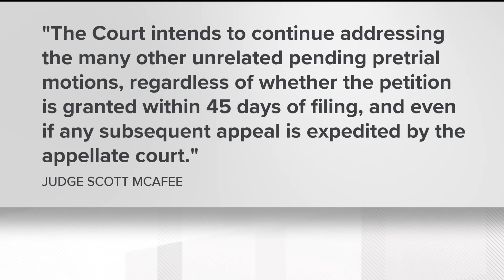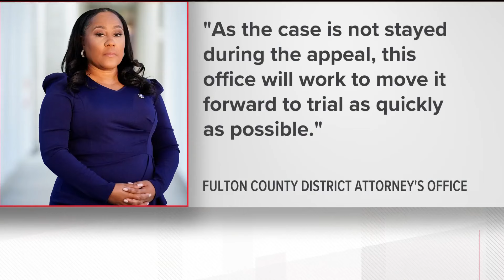Judge signs off on first step of appeal of Fani Willis disqualification ruling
A Fulton County judge signed off on the first step required to appeal his recent disqualification ruling allowing D.A. Fani Willis to remain on the 2020 Georgia election RICO case involving former President Donald Trump and others. Wednesday morning, Superior Court Judge Scott McAfee granted what's known as a "certificate of immediate review" -- effectively a permission slip for defendants to take their appeal immediately to Georgia's Court of Appeals.

11Alive believes that news shouldn’t be a one-way conversation, but a dialogue with you. Join in, share your thoughts and connect with new perspectives.

11Alive is Where Atlanta Speaks. We believe that news shouldn’t be a one-way conversation, but a dialogue with you. Join in, share your thoughts and connect with new perspectives.